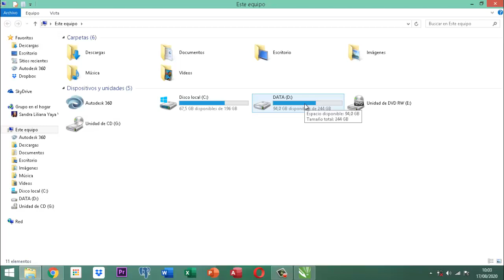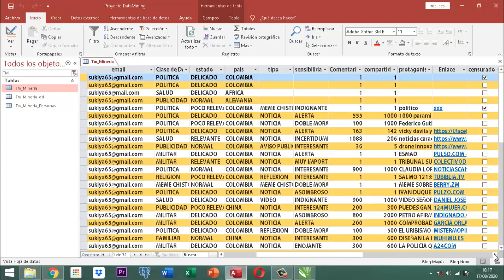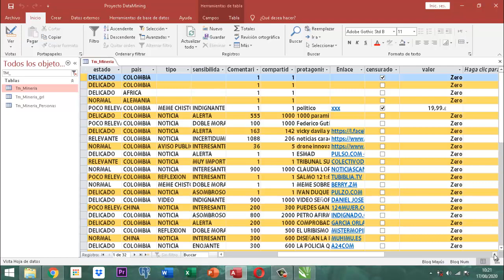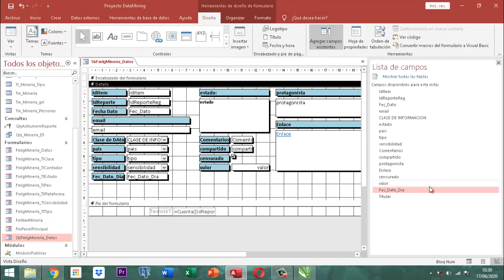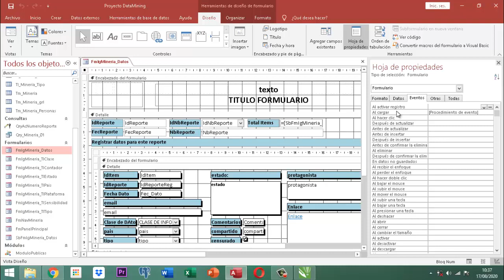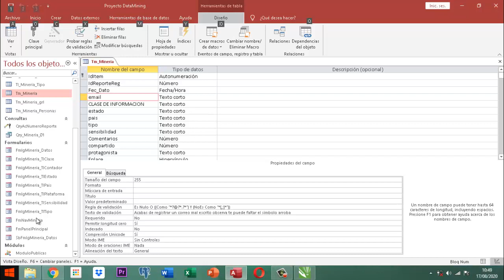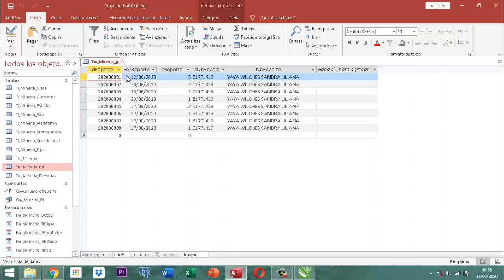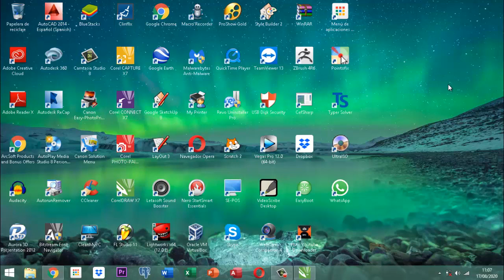Proyecto DataMining Bases Iniciales 021 Consultas Pt02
Tema sobre consultas de anexo y detalles a tener en cuenta a la hora de anexar datos a un historial.
Tema sobre el contador y los detalles que se deben tener en cuenta a la hora de su creación.
Tema sobre agregar dos campos a la tabla maestro mineria y mejora del formulario de ingreso de datos en cuanto al guardar.
Este material educativo no tiene lenguaje nocivo ni musica de fondo